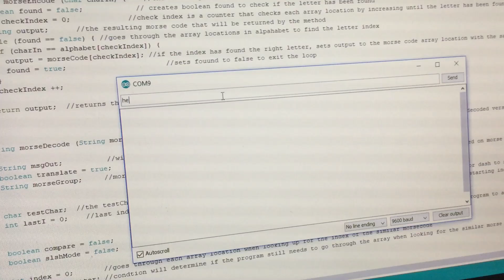Wireless Morse Code with Arduino!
Two way Morse code communication and encoding/deciding over HC12. Well done MB!